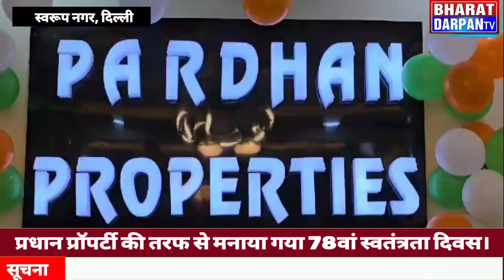समाजसेवी नवीन भोला जी ने स्वरूप नगर में मनाया स्वतंत्रता दिवस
bjp4delhi aamaadmiparty congress arvindkejriwal bhagwantmann godimedia india worldingram viralpost india_gram indianewsupdates criminal indianpolitics trending employment viral mcdelections deshbhakt politics instagram delhigram dilli delhi dilliwale instagram gujarat instareels instadaily reelsinstagram reelsvideo game reelkarofeelkaro cronaupdate youtube bharat india delhi mcd news tv games mcdnews chunav alipur audi car gaming mota motivation accidentnews breking auto protest cmdelhi office police criminal encounter chor advocate highcourt supremecourt wold chempion sheep india indian national mudermystery2 comedy delhibreaking news murdermystery comment murdernews indianarmy delhibreakingnews nationalnews delhitemple facebook reels cm arvind kejriwal rakhi jail trending news trending shorts viral
latest news today latest news top news hindi news states hindi news live